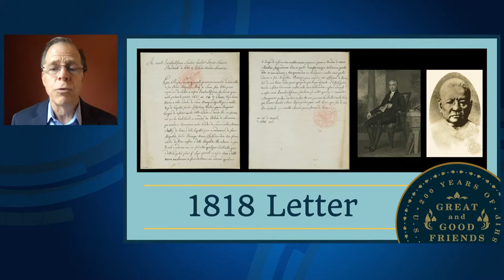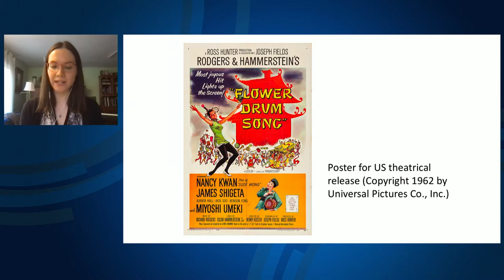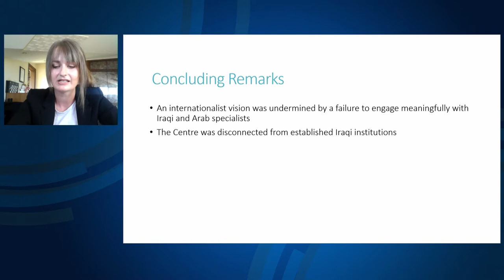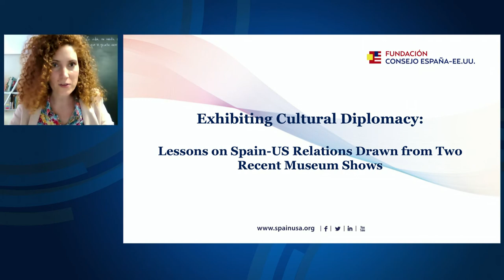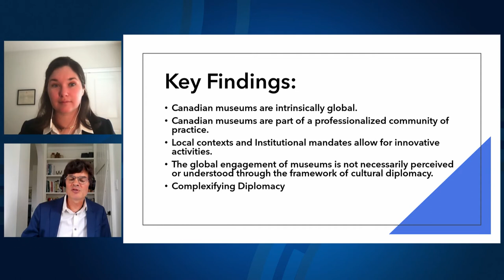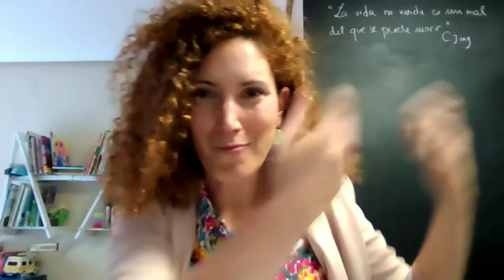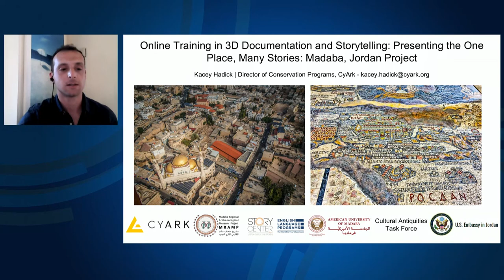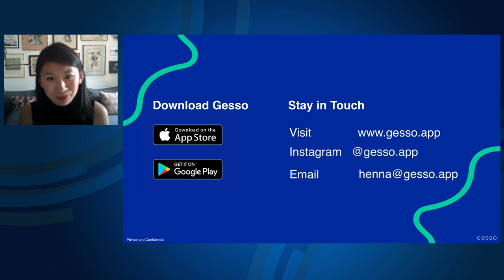2021 Meridian Global Humanities Symposium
The Meridian Center for Cultural Diplomacy and the National Endowment for the Humanities is pleased to host the 2021 Global Humanities Symposium: Observing Cultural Diplomacy virtually on Friday, July 16. The Global Humanities Symposium is part of the Global Humanities Initiative, a slate of programming carried out by Meridian International Center and the National Endowment for the Humanities, that seeks to amplify contemporary scholarship and scholars that focus on cultural diplomacy.

Cultural diplomacy harnesses visual art, music, literature, film, material culture, and more, resulting in individuals and communities finding common ground, forging more stable relationships, and fostering mutual respect. For the inaugural Global Humanities Symposium, the focus is on “Observe,” often one of the first, crucial steps in building bridges across cultures. The Global Humanities Symposium will examine the following themes: museums’ role in cultural diplomacy, cultural diplomacy, and digital public humanities.